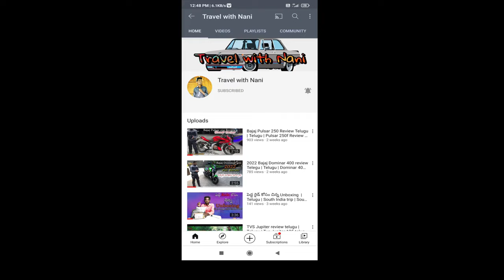పోలీసులు నాకు స్పెషల్ ఎంట్రీ ఇచ్చారు Police Stopped My Bike | South India Ride on Splendor plus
Any fast updates Follow on Facebook travelwithnaniofficial (Page)
Hi FRIENDS THNAK YOU FOR SUPPORTING
                             [MY PRODUCTS]

boya best mike

useing mobile holder

asus laptop
@Neeluarts @Bayyasunnyyadav @Naa Anveshana @Vamsi Reddy Vlogs @vamsi reddy @Ride India @Ride with Vj @ravikiran kasturi @Telugu Travel Vlogger @Bajaj Pulsar @Royal Enfield
                                                THANK YOU FOR THE WATCHING

                                                              OR
                              INTRAGRAM ==  @TRAVEL_WITH_NANI1